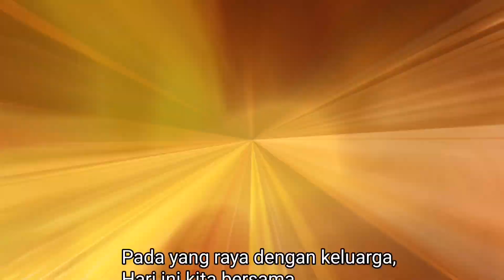Muzza - Cerita Raya ( Official Video)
Cerita Raya
Lagu dan lirik oleh Muzza.

Available di Spotify, ITunes dan lain2 Online streaming.